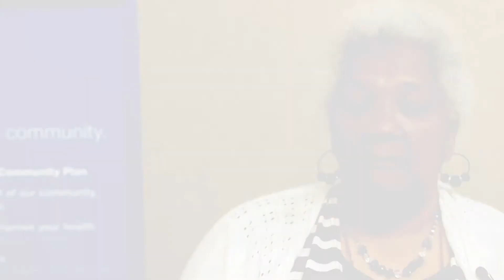Affordable high end video production for healthcare companies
With over 20 years of experience, Cleveland video production company BVS Film Productions are experts in developing effective testimonial videos for the healthcare industry. Whether you’re a health insurance group, hospital or primary care clinic, they can capture that perfect message with emotion and clarity. Knowing what it takes to keep a subject comfortable and on point are why some of the largest healthcare organizations in the world trust the BVS team for all of their video production needs.